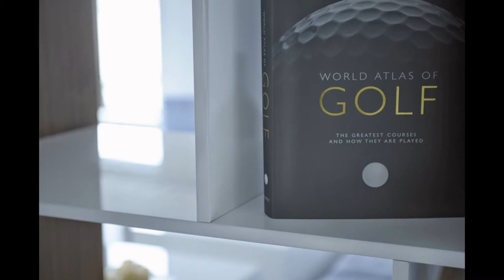Thracian Cliffs Golf Course - Bulgaria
Real Estate at Thracian Cliffs!
For those who seek to embrace the Thracian Cliffs lifestyle, balanced with harmony and adventure, a selected number of Resort residences are available for freehold ownership.
Do not hesitate to contact DELTA 3 ADVISOR for more specific information.